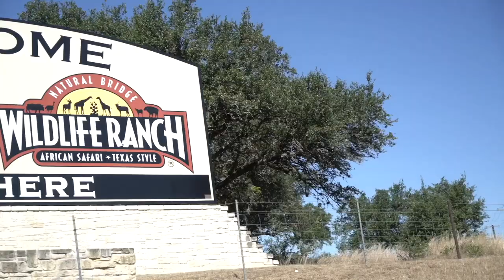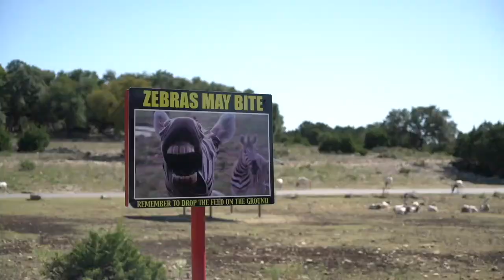Natural Bridge Wildlife Ranch: Interacting with Animals While You Drive!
Natural Bridge Wildlife Ranch is a 400-acre (160 ha) safari park on the northern outskirts of San Antonio, near New Braunfels, Texas.

The ranch features more than 500 animals representing over 40 species but does not have any predators or elephants. Visitors can drive through the 400-acre (160 ha) private property, where animals roam freely within three large pastures.

Ostrich feathers, zebra ears and buffalo noses so close to you, you could touch them.

Animals at the Ranch include zebra, wildebeest, gazelle, African buffalo, emu, llama, ostrich, Watusi cattle, aoudad, fallow deer, gemsbok, greater kudu, blue bull - Nilgal male, scimitar-horned oryx, addax, elk.

Get your safari hat—and join us for an adventure of a lifetime—African Safari, Texas-Style!